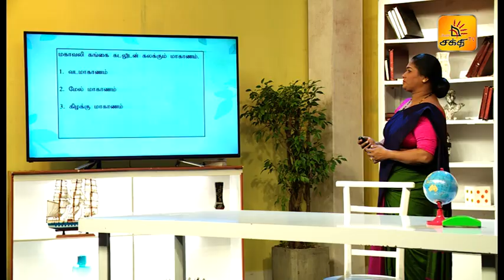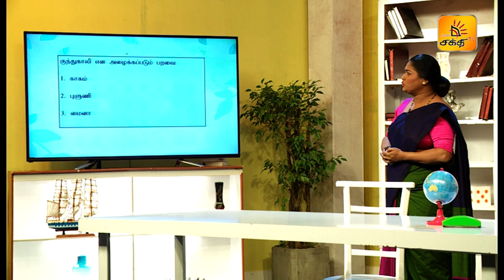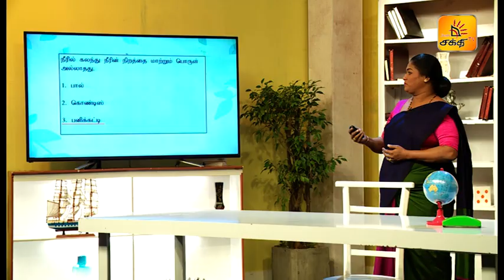தரம் 5 புலமைப்பரிசில் பரீட்சை மாணவர்களுக்கான " பயிலரங்கம் " பகுதி 04 | Shakthi TV